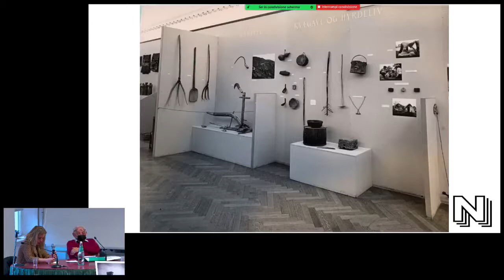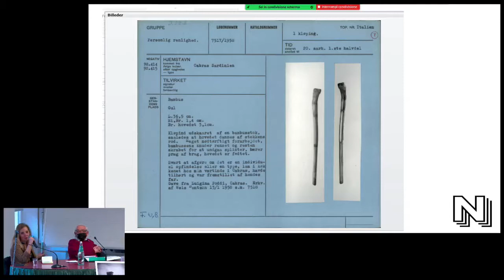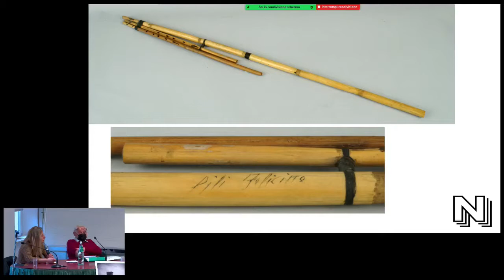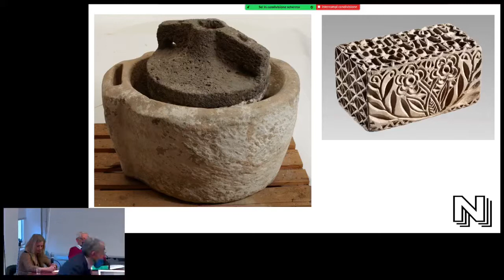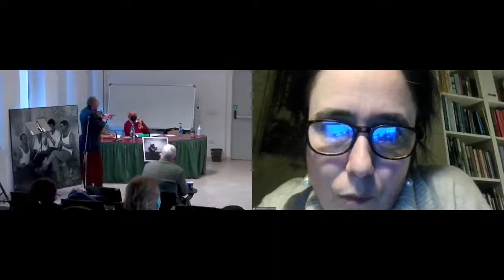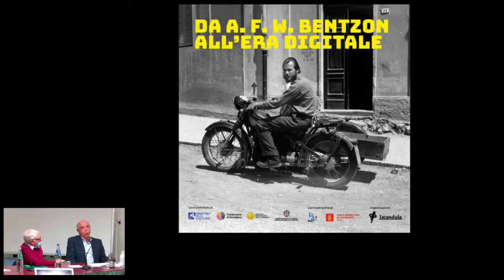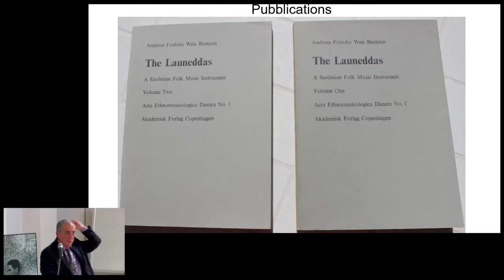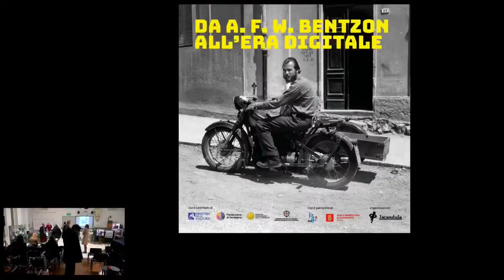Da Bentzon all'era digitale (17 dicembre)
SIMPOSIO E MANIFESTAZIONE per celebrare l'opera e la figura di BENTZON:

Aula Magna del Conservatorio di Cagliari,
Coordinano:
Eva Garau, storica dell’Un. di Cagliari
Giovanni Sanna, già giornalista RAI
Saluto ai partecipanti da:
Aurora Cogliandro, Dir. del Conservatorio di Cagliari;
Corrado Fois, Console di Danimarca;
Marcello Mele, Presidente Istituto Sup. Reg. Etnografico;
Paolo Zedda, Presidente dell’Associazione CAMPOS.

Intervento musicale di: Franco Melis alle launeddas e del Tenore Nulesu, con Andrea e Pierfranco Masala, Eros Manca e Salvatore Dettori

Anne Mette Marchen-Andersen, Ispettrice e Curatrice del Museo Nazionale di Danimarca: Le collezioni raccolte dal Bentzon e conservate nel Museo Nazionale;
Peter Ian Crawford, Professor of Visual Anthropology at UiT The Arctic University of Norway, A. F. W. Bentzon un “lupo solitario” nel mondo dell'antropologia dei paesi Nordici.
Ignazio Macchiarella, Doc. Etnomusicologia Un. Di Cagliari, A. F. W. Bentzon nel panorama degli studi etno-antropologici della Sardegna.
Felice Tiragallo, Doc. Antropologia Università di Cagliari; Il lavoro etnografico di Bentzon nei suoi materiali cinematografici;
Dante Olianas, Presidente di Iscandula: Lo stato delle ricerche e delle pubblicazioni dei materiali di A. F. W. Bentzon.